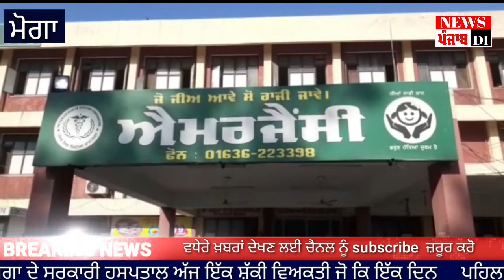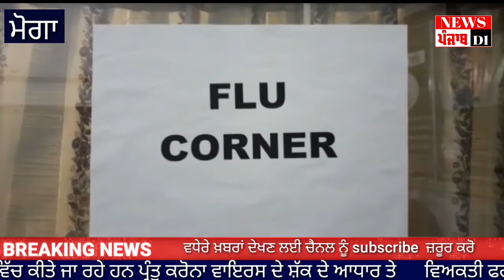breaking news / ਮੋਗਾ ਵਿੱਚ ਕਾਰੋਨਾ ਵਾਇਰਸ ਬਾਰੇ ਦੇਖੋ ਪੂਰੀ ਖਬਰ /news Punjab di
ਅੱਜ ਮੋਗਾ ਦੇ ਸਰਕਾਰੀ ਹਸਪਤਾਲ ਅੱਜ ਇੱਕ ਸ਼ੱਕੀ ਵਿਅਕਤੀ ਜੋ ਕਿ ਇੱਕ ਦਿਨ ਪਹਿਲਾਂ ਦੁਬਈ ਤੋਂ ਵਾਪਸ ਭਾਰਤ ਆਇਆ ਸੀ ਉਸਦੇ ਟੈਸਟ ਮੋਗਾ ਦੇ ਸਰਕਾਰੀ ਹਸਪਤਾਲ ਵਿੱਚ ਕੀਤੇ ਜਾ ਰਹੇ ਹਨ ਪ੍ਰੰਤੂ ਕਰੋਨਾ ਵਾਇਰਸ ਦੇ ਸ਼ੱਕ ਦੇ ਆਧਾਰ ਤੇ ਵਿਅਕਤੀ ਫਰਾਰ ਹੋ ਗਿਆ ਉਥੇ ਹੀ ਜਾਣਕਾਰੀ ਦਿੰਦੇ ਹੋਏ ਜਾਂਚ ਅਧਿਕਾਰੀਆਂ ਨੇ ਦੱਸਿਆ ਕਿ  ਸਾਨੂੰ ਸੂਚਨਾ ਮਿਲੀ ਸੀ ਕਿ ਕੱਲ੍ਹ ਇੱਕ ਵਿਅਕਤੀ ਦੁਬਈ ਤੋਂ ਮੋਗਾ ਪਹੁੰਚਿਆ ਹੈ ਤਾਂ ਉਸ ਦੇ ਟੈਕਸ  ਲਈ ਸਰਕਾਰੀ ਹਸਪਤਾਲ ਵਿੱਚ ਸੈਂਪਲ ਲਏ ਜਾ ਰਹੇ ਹਨ ਪਰੰਤੂ ਰਿਪੋਰਟ ਆਉਣ ਤੋਂ ਪਹਿਲਾਂ ਹੀ ਉਹ ਵਿਅਕਤੀ ਹਸਪਤਾਲ  ਤੋਂ ਫ਼ਰਾਰ ਹੋ ਗਿਆ ਜਿਸ ਦੀ ਸੂਚਨਾ ਪ੍ਰਸ਼ਾਸਨ ਨੂੰ ਦੇ ਦਿੱਤੀ ਗਈ ਹੈ ਅਤੇ ਉਸ ਦੀ ਤਲਾਸ਼ ਕੀਤੀ ਜਾ ਰਹੀ ਹੈ
ਇੱਥੇ ਇਹ ਵੀ ਦੱਸਣਾ ਜ਼ਰੂਰੀ ਹੈ ਕਿ ਸਿਹਤ ਵਿਭਾਗ ਨੇ ਇੱਕ ਪੋਸਟ ਰਾਹੀਂ ਮੀਡੀਆ ਨੂੰ ਵਿਅਕਤੀ ਦੀ ਪਹਿਚਾਣ ਗੁਪਤ ਰੱਖੀ ਰੱਖਣ ਲਈ ਕਿਹਾ ਹੈ ਤਾਂ ਜੋ ਉਨ੍ਹਾਂ ਦੇ ਪਰਿਵਾਰ ਨੂੰ ਕੋਈ ਵੀ ਗਲਤ ਪ੍ਰਭਾਵ ਨਾ ਪਵੇ ਕਿਉਂਕਿ ਹਾਲੇ ਸੈਂਪਲ ਹੀ ਲਏ ਨੇ ਤੇ ਵਿਅਕਤੀ ਡਰਦਾ ਹੀ ਭੱਜ ਨਿਕਲਿਆ ਅੱਜ ਕਰੋਨਾ ਵਾਇਰਸ ਦੀ ਪੁਸ਼ਟੀ ਨਹੀਂ ਹੋਈ